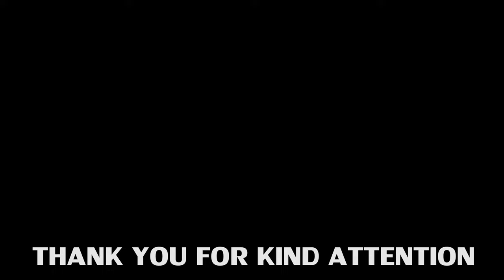เมืองโบราณในป่าสุรินทร์ 2023.07.22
สำรวจเมืองโบราณในป่าจังหวัดสุรินทร์
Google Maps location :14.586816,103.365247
อ.ปราสาท จ.สุรินทร์ ประเทศไทย

Credit Musics;
◆BGM音源・効果音素材◆
◆DOVA-SYNDROME◆
▶︎【My Gears】
■ Camera：Sony Alpha a7S II
■ Lens：Sony FE 28mm f2
■ Microphone : Sony ECM-LV1
■ Recorder : Zoom H1
■ Gimbal : Moza Aircross
■ Edit: Adobe Premiere Pro